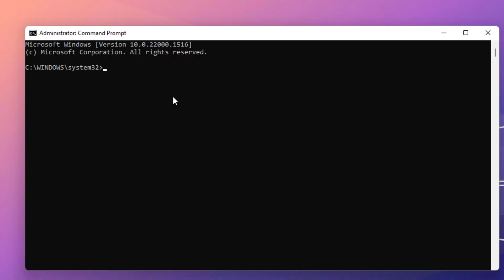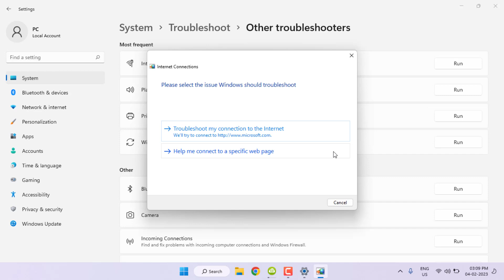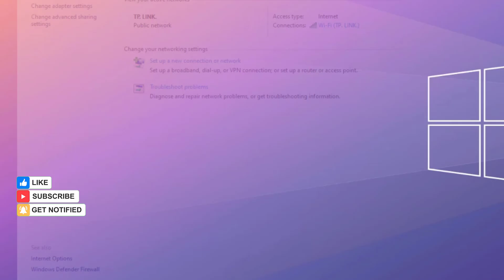How to Fix TLauncher Error A Critical Error Has Occurred